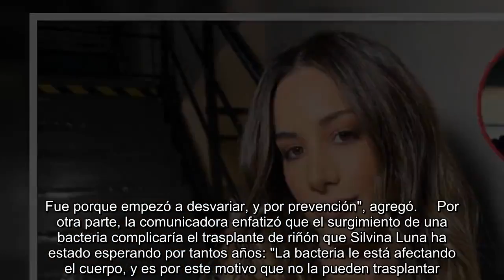Estefi Berardi reveló qué ocasionó la internación de Silvina Luna: "Se había quebrado los dedos"